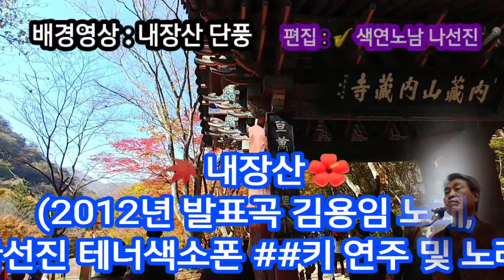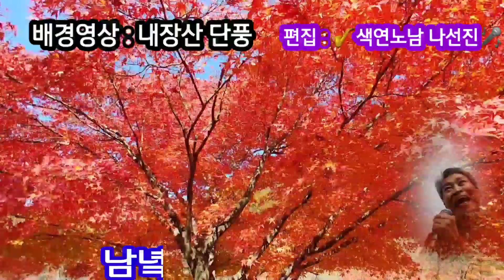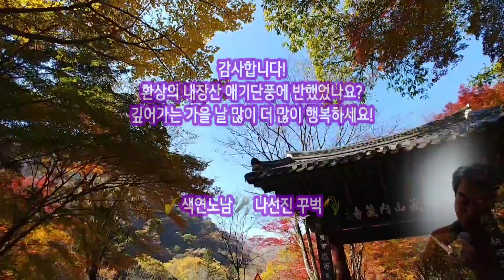🍁내장산🍁 김용임 노래, 나선진 테너색소폰 연주 및 노래.